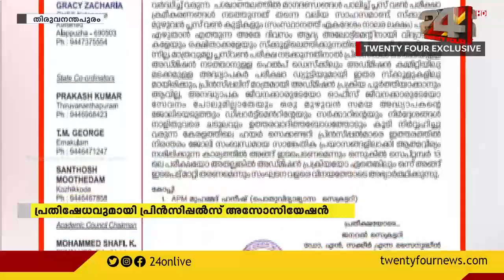പ്ലസ് വണ്‍ പരീക്ഷയും അലോട്ട്‌മെന്റും ഒരേദിവസം; പ്രതിഷേധവുമായി പ്രിന്‍സിപ്പല്‍സ് അസോസിയേഷന്‍